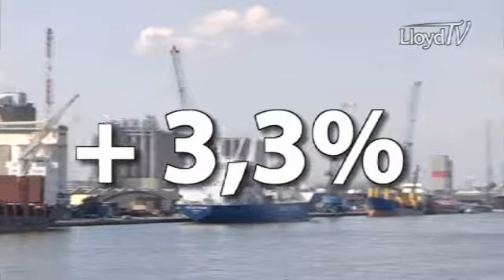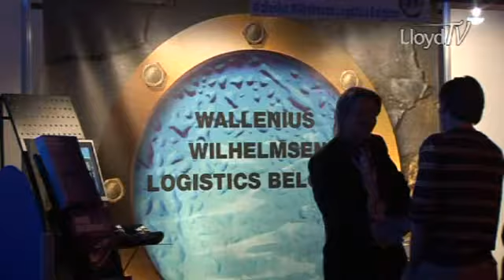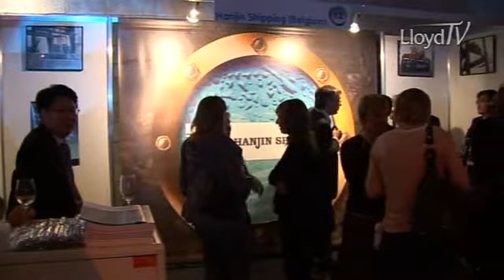Lloyd TV 06/05/2008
* Constructiebedrijf Ivens beleeft tweede topjaar op rij voor de bouw van opslagtanks. Lloyd TV ging een kijkje nemen op twee werven in de haven van Antwerpen.
* Een overzicht van de trafiekcijfers van de Antwerpse haven in het eerste kwartaal.
* De Antwerpse Scheepvaartvereniging ASV organiseerde voor de vijde keer ShipLink. Wij gingen samen met ongeveer 2700 mensen de sfeer opsnuiven.